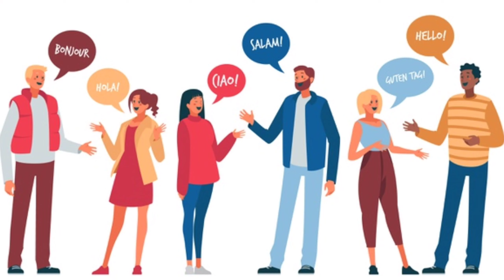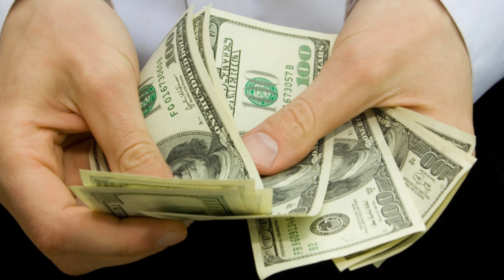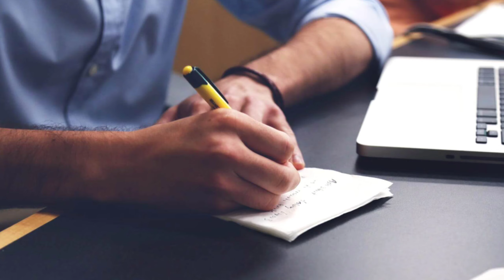Gangubai Biography In Hindi Gangubai Ki Biography Biography Of Gangubai Kon Thi Mafia Of Mumbai